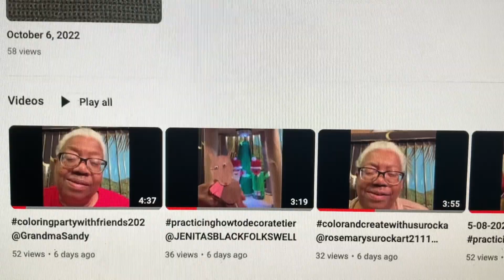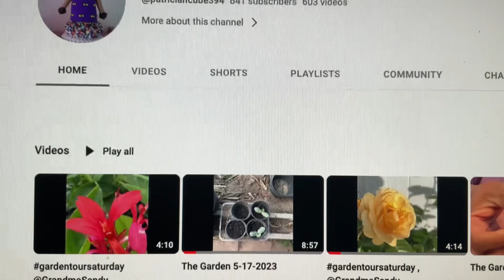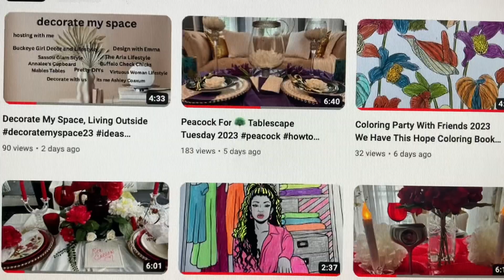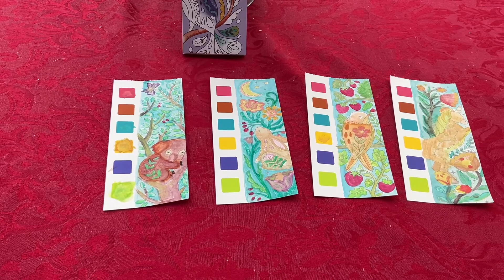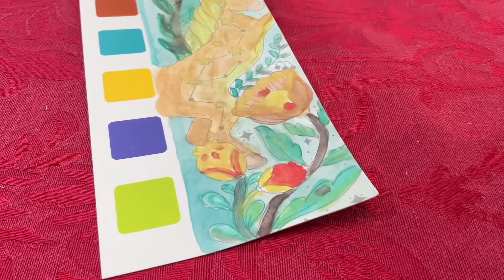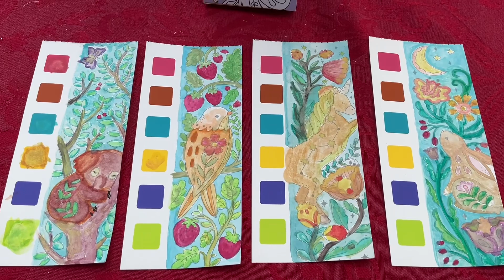Coloring Party Friends 2023/ Open Collab/​⁠Grandma Sandy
Hi To all my family and friends Today Grandma  Sandy is joining in with Coloring Party With Friends 2023. I am joining in with my awesome friends please go check out their channel and check out the playlist. Hugs and kisses from Grandma Sandy and Debbie.

Our channel is designed for anyone interested in coloring, cooking, shopping, home decor, shout outs, inspirational talks, tablescapes, DIY projects or anything else we come up with.